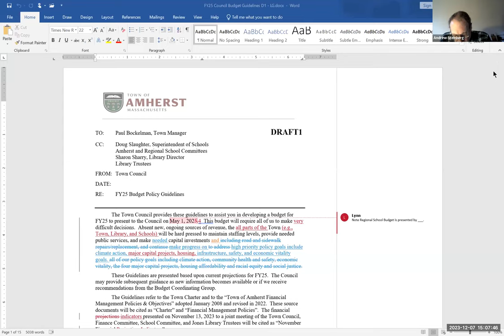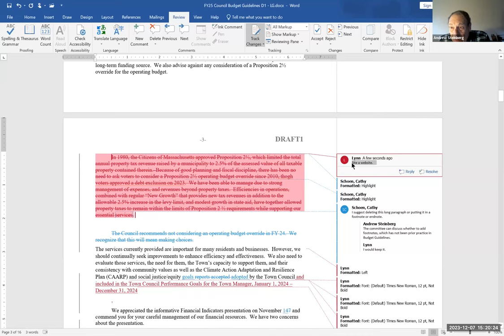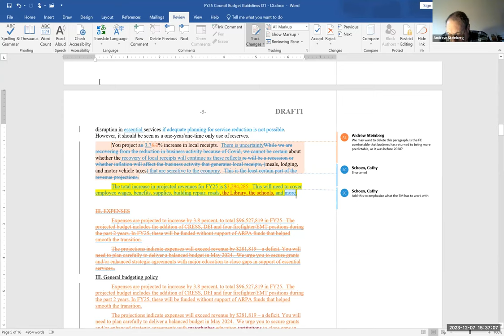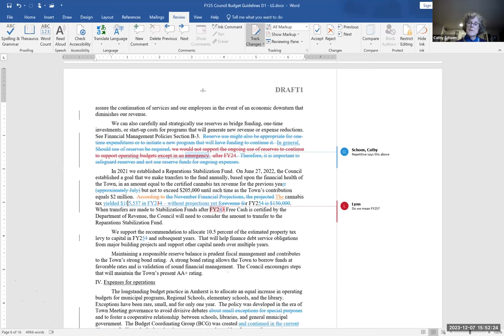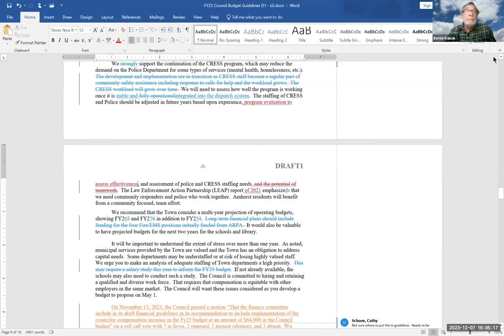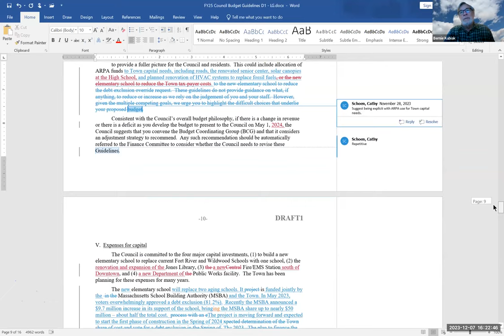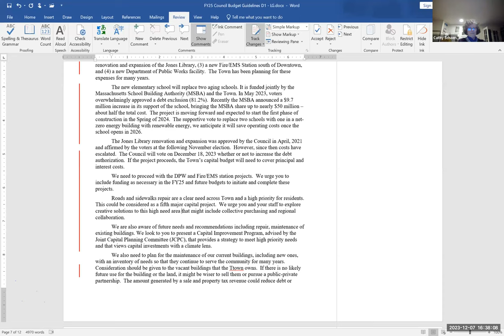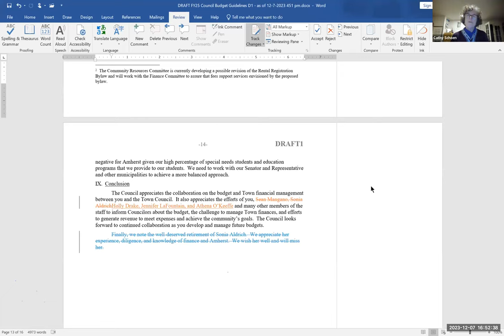Finance Committee Dec 7, 2023